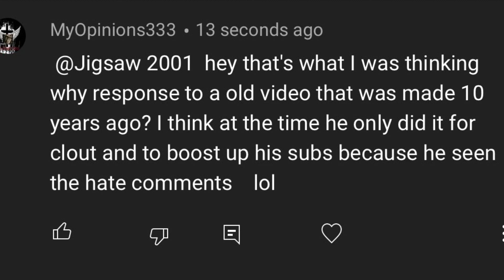MyOpinions333 is back……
No description needed, just watch.